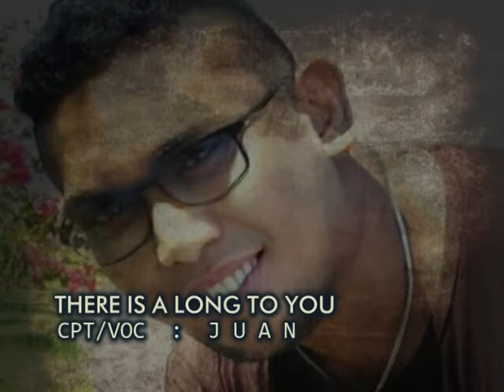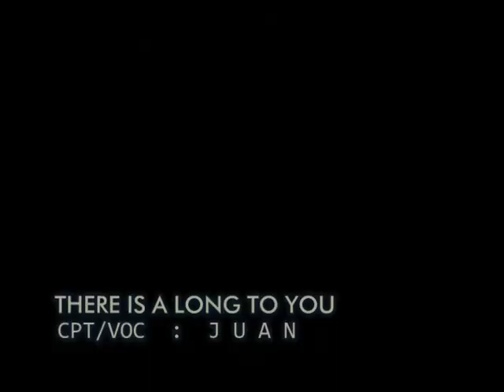There Is a Long To You(audio official musik)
Jangan lupa bantu subsctibe dan like ya